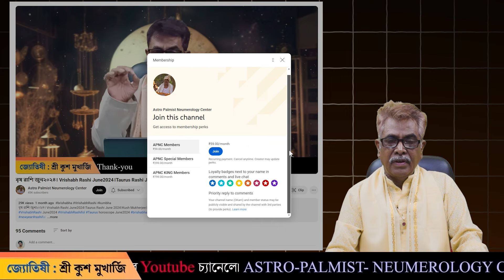কুম্ভ রাশির সু সময়? ।कुम्भ राशि 2024 राशिफल |Kumbh Rashi August 2024|Aquarius Horoscope August 24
কুম্ভ রাশির সু সময়? ।कुम्भ राशि 2024 राशिफल |Kumbh Rashi August 2024|Aquarius Horoscope August 24#KumbhRashiAugust2024 KumbhRashi KumbhRashi2024 KumbhRashifal2024 KumbhRashiaugust2024 KumbhRashifalaugust2024 AquariusSign2024 Kush Apnc Best Onlineastrologer
Mesh rashifol#Brisha Rashifol#Mithun Rashi#karkat rashi#singha rashi#kanya rashi#Tula Rashi#Brischik Rashi#dhanu Rashi#Makar Rashi
kumbha Rashi#Meen Rashi#august rashifol 2024

Fees:R's 1500/
EDIT: Kush Mukherjee